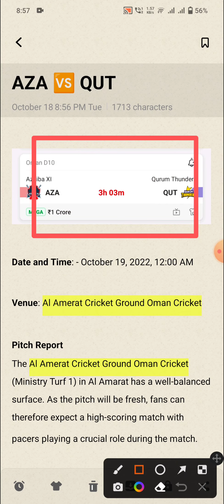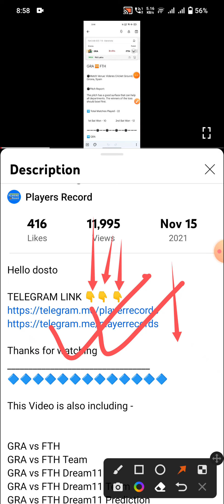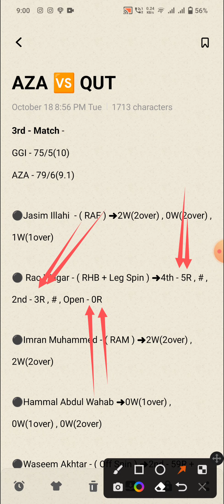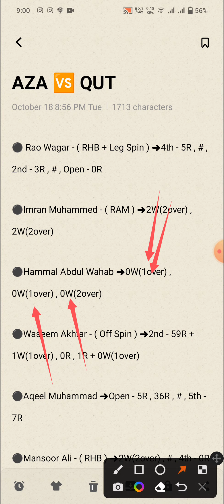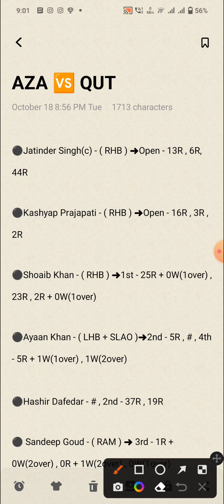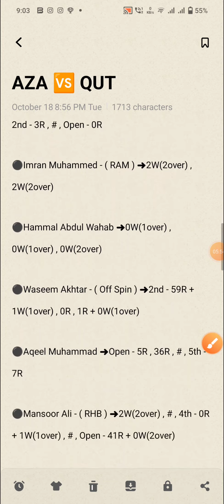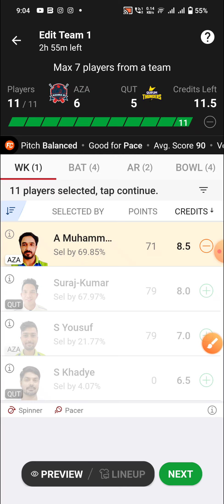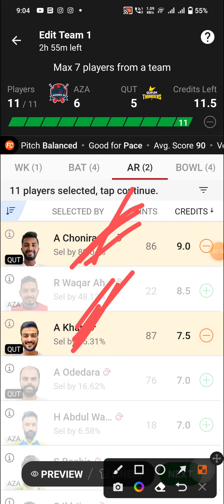AZA vs QUT Dream11 Team | AZA vs QUT Dream11 Prediction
1. This Analysis Based On My Understanding , Knowledge , And Instinct . While Selecting Your Team , Consider The Point Mentioned And Make Your Own Decision .

3. This games involves an element of financial risk and may be addictive, so please play responsibly and at your own risk..

4. Players Record Do Not Promote Any Gambling App And Not Liable For Any Profit Or Loss Which May Arise From Any App